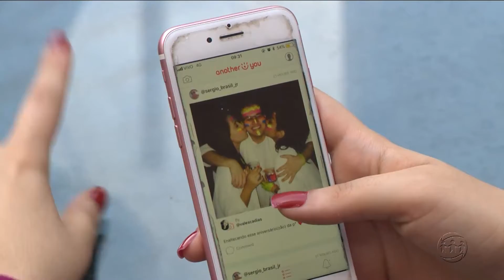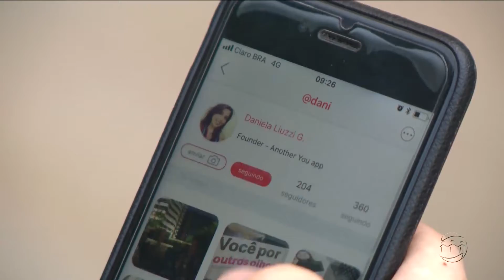A CRÍTICA NA TV - 3º Bloco - 30/07/18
Assista ao terceiro bloco do jornal A Crítica na TV desta segunda-feira. O A Crítica na TV é exibido às 19h15 (horário Manaus) de segunda a sexta, na TV A Crítica (canal 04 | NET 514) e pelo aplicativo AcríticaPlay.